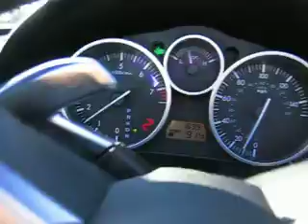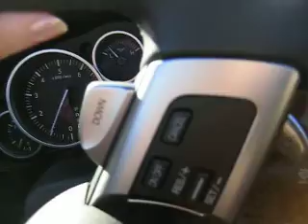driving along great highway to the beach 3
with veevee on 2.16.07